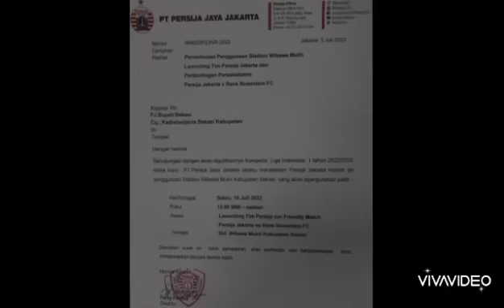PERSIJA VS RANS NUSANTARA FC❗Dan Launching tim.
manajemen Persija Jakarta akan menggelar acara launching tim,dan juga laga persahabatan jelang bergulirnya kompetisi Liga 1 musim ini.

dalam surat permohonan kepada pihak keamanan,manajemen Persija resmi melayangkan surat yang berisi,akan melaksanakan acara launching tim dan juga laga persahabatan menghadapi klub Liga 1,yaitu rans Nusantara FC.

acara ini akan digelar di stadion Wibawa Mukti Cikarang,Bekasi Jawa Barat.
ini menjadi awal terbentuknya sekuat persija untuk musim ini.

launching tim ini sekaligus memperkenalkan pemain-pemain yang akan didaftarkan di ajang Liga 1.

selain launching tim,macan kemayoran juga akan melakoni laga persahabatan,sekaligus menjajal pemain asing baru Persija Jakarta.

ini nampaknya menjadi persiapan terakhir jelang menghadapi musim 2022.

Selain itu,ini menjadi laga pertama bagi para pemain asing baru persija.

acara launching tim dan juga laga persahabatan ini akan dilaksanakan pada hari Sabtu,16 Juli Tahun 2022.
dalam surat edaran yang dilayangkan oleh manajemen Persija,bahwa acara ini akan dimulai pukul 3 sore.

namun yang jelas,pengumuman resmi hanya di akun Persija Jakarta.

tentunya laga ini pun akan sangat disambut antusias Jakmania,selain ingin melihat launching tim Persija.

Jakmania pun akan menyaksikan permainan Persija Jakarta dengan para pemain asing barunya.

semoga acara launching tim dan juga laga persahabatan ini,bisa memotivasi para pemain Persija,agar serius menatap kompetisi Liga 1.